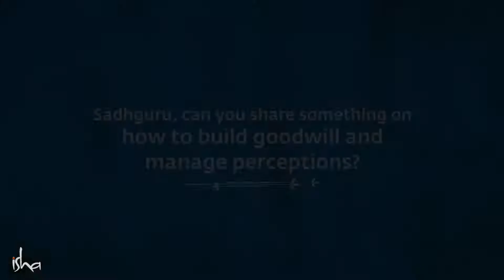The Power of Your Emotion – Sadhguru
Sadhguru talks about how maintaining a steady sweetness of emotions is an intelligent way to exist, and explains that people cannot help falling in love with such a person.